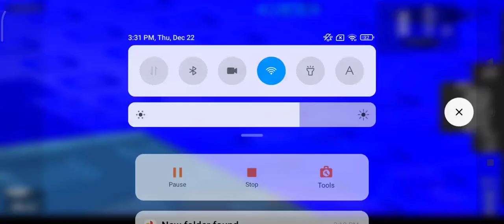How To Get Secret Chomik FTC Roblox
My channel is about gaming and fun. My Gaming is about
Minecraft roblox and many other games. My Fun videos is about Having fun outside and playing with toys inside. We are  also going to do trick Shots, Transitions And Adventure Vids